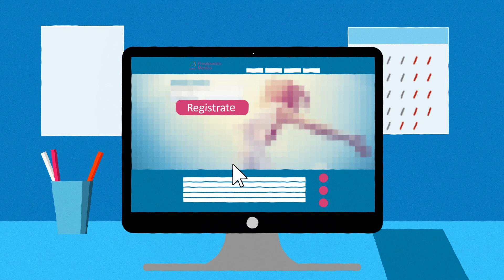Presupuesto médico. Compara el precio de tu presupuesto y date un capricho con lo que ahorres.